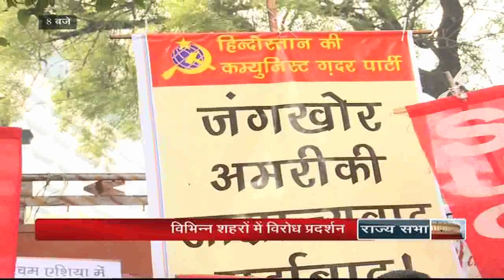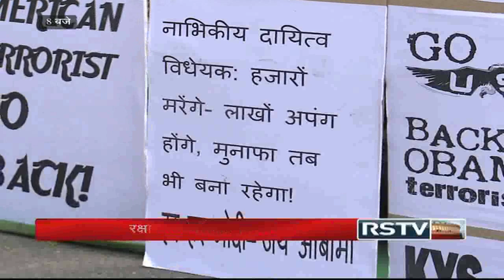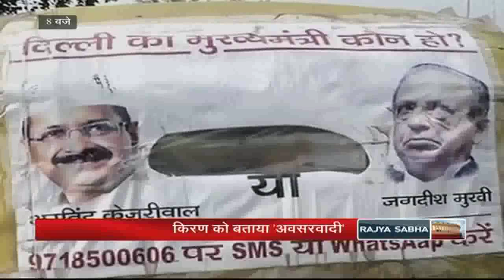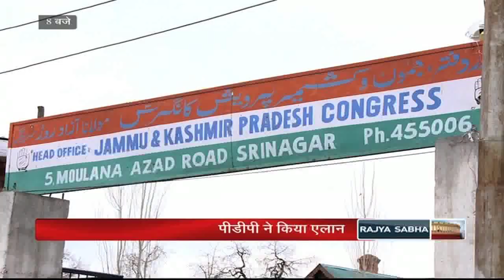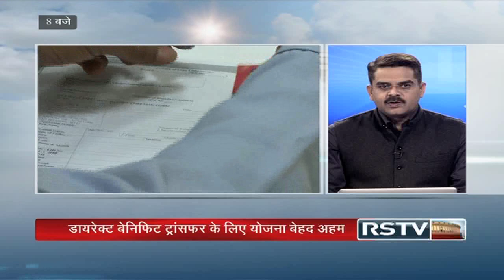Hindi News Bulletin | हिंदी समाचार बुलेटिन - Jan 24, 2015 (8 pm)